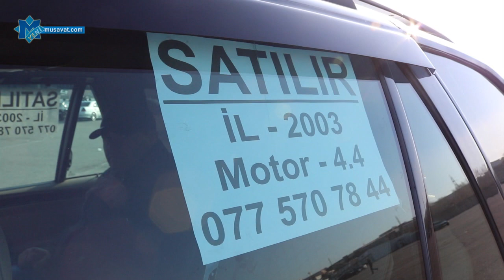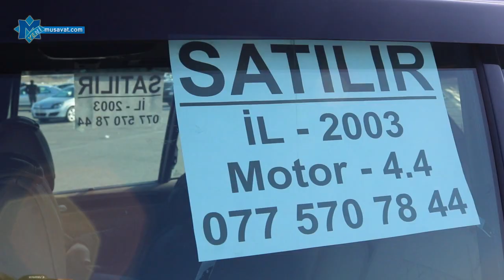Rüsumların artırılmasından sonra avtomobil bazarında qiymətlər necədir?